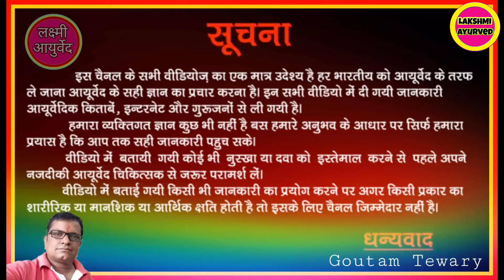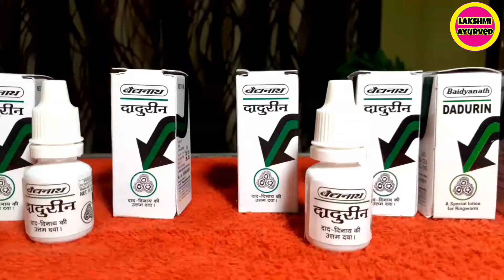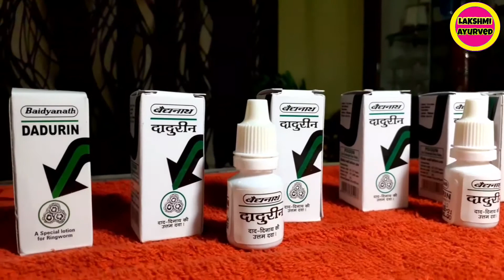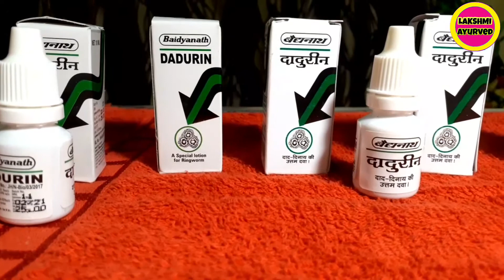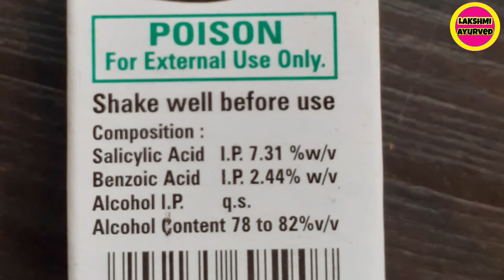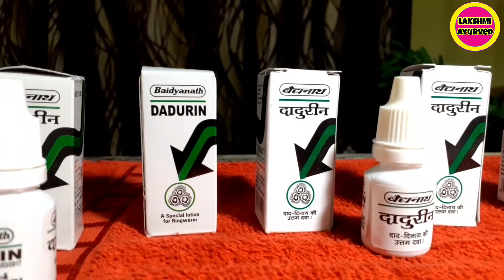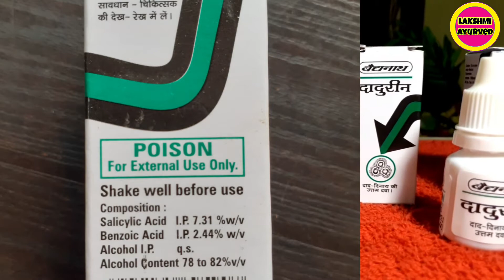Dadurin।। Baidyanath Dadurin Lotion।। Best Medicine For Fungal Infection।। Dad Khaj Ka ilaj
IN THIS VIDEO WE HAVE GIVEN THE DETAILS OF   Dadurin  Lotion drop

CHANNEL.

जय हिंद🙏

Dadurin
Baidyanath Dadurin
Baidyanath Dadurin Ke Fayde
Baidyanath Dadurin Ointment
Baidyanath Dadurin Drop
Baidyanath Dadurin In Hindi
Dadurin Dad Ki Dawa
Skin Disease
Skin Disease Treatment
Fungal Information
Fungal Information Treatment
Best Medicine For Fungal Information
Dad Khaj Ka ilaj
Lakshmi Ayurved